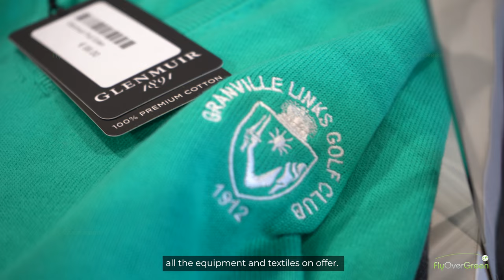Golf de Granville - drone aerial video - overview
Le golf de Granville, localisé dans la Manche en Normandie, possède deux parcours links de 18 et 9 trous uniques en France. Ce golf d’une authenticité et d’un caractère particulier est semblable aux parcours séculaires d’Irlande ou d’Ecosse. Créé en 1912, le dessin du golf est confié à Harry Shapland Colt qui a à son actif des réalisations remarquables sur différents continents. Situé en Normandie, le golf de Granville est classé 12 ème des plus beaux golfs de France au côté de Terre Blanche, le Médoc ou encore le Evian resort golf club. A 1h du Mont St Michel en Normandie, venez découvrir ces 27 trous véritables Links uniques en France !